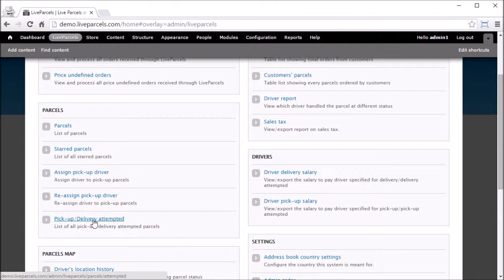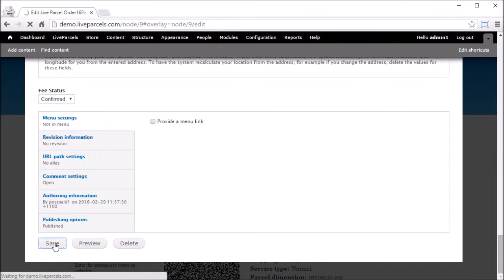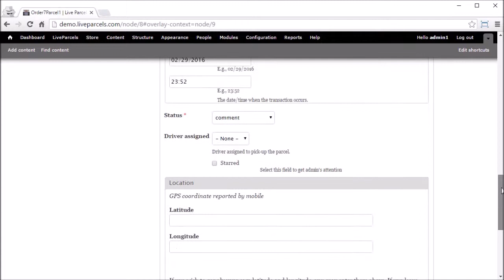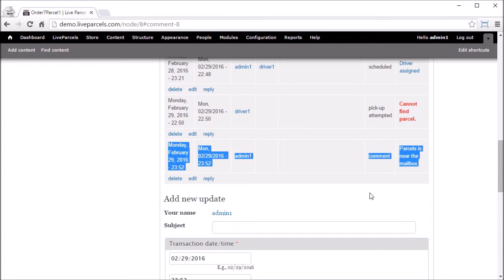LiveParcels Demo: Admin find and act on pickup/delivery attempted parcels.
This video is a demonstration on how the Admin can find parcels that the driver have attempted pickup/delivery and what to do after consulting the customer, e.g. update the delivery address or submit a comment in the tracking history.